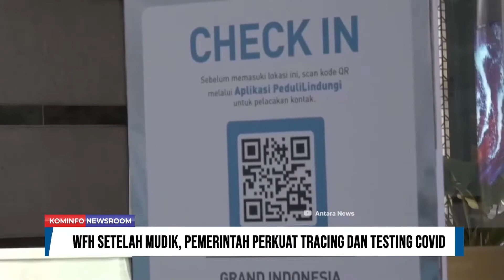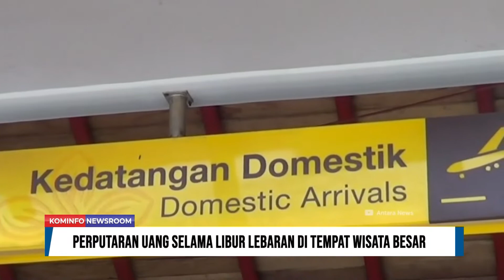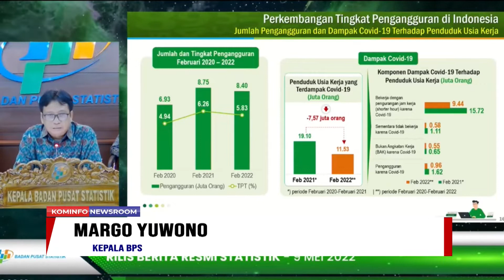Progres Penyelesaian Gangguan SKKL Telkom Segmen Marauke - Timika | Kominfo Newsroom 3/3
1. WFH Setelah Mudik, Pemerintah Perkuat Tracing dan Testing Covid-19

2. Menparekraf Soroti Masalah Sampah dan Pengelolaan Lingkungan

3. Perputaran Uang Selama Libur Lebaran di Tempat Wisata Besar

4. Angka Pengangguran RI Turun 350 Ribu Orang

5. Progres Penyelesaian Gangguan SKKL Telkom Segmen Marauke - Timika

Selamat Menyaksikan!
Salam Sehat!